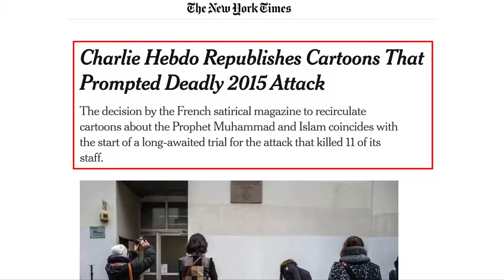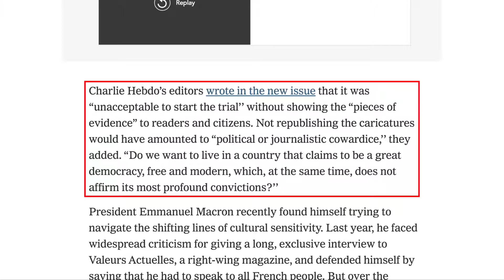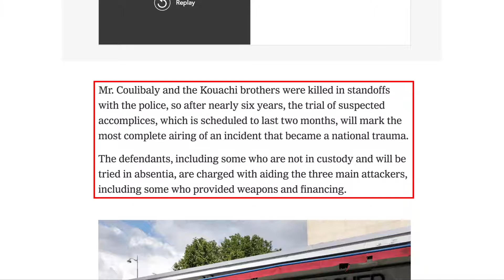Charlie Hebdo Republishes Muhammad Cartoons as Terror Trial Begins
Staff for the French satirical magazine Charlie Hebdo paid a heavy price for standing up for freedom of speech. In 2015, jihadis opened fire at the magazine’s Paris headquarters, killing a dozen people and wounding eleven more. The gunmen were killed two days later, but now, in 2020, fourteen people charged as accomplices are on trial. The editors for Charlie Hebdo decided to republish the infamous Muhammad cartoons.